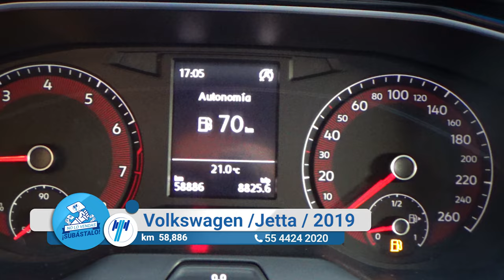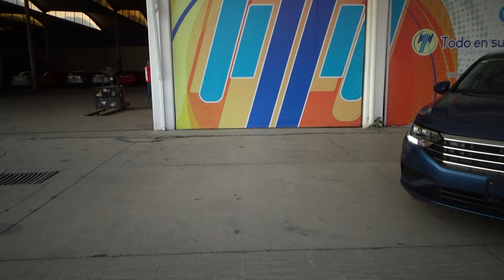Volkswagen / Jetta / 2019 - 11974